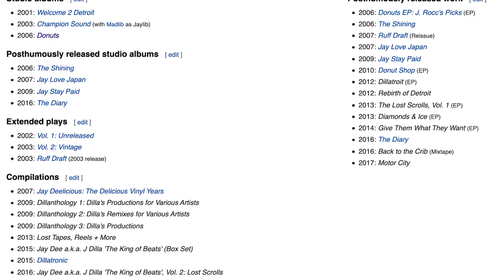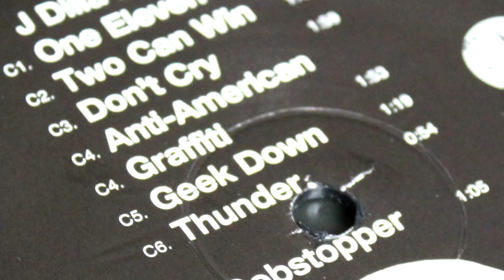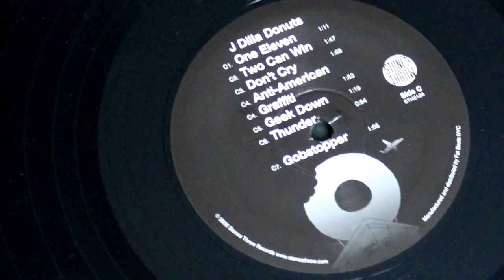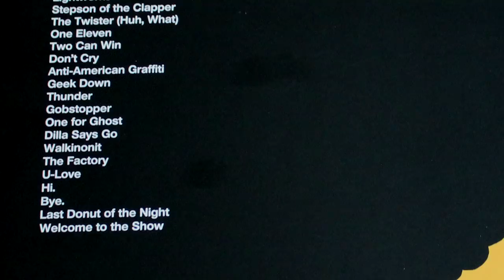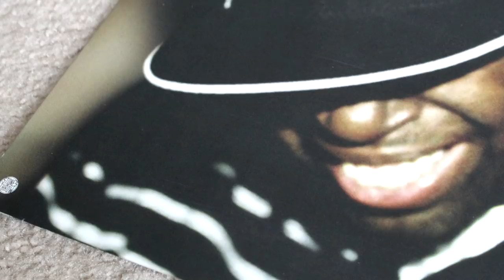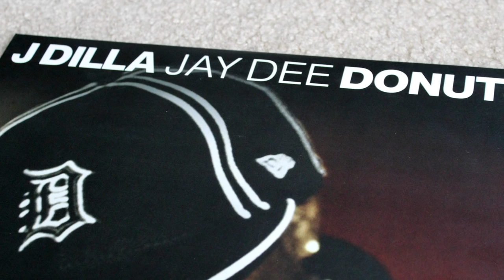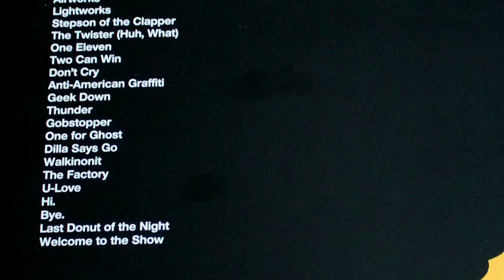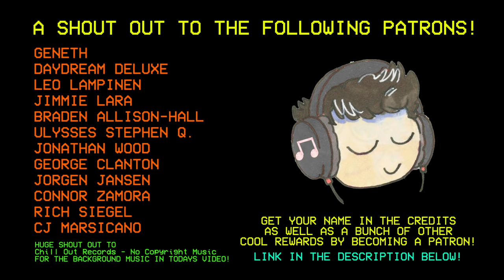The Story of J Dilla's Donuts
The Story of J Dilla's Donuts | Known by many as the “godfather of lo-fi hip hop”, James Dewitt Yancey, or better known by his stage names as Jay Dee or J Dilla, has become immortalized in hip hop history as one of the most respected and beloved producers in the game.

We are going to take a look at one of his most famous works ever, a 31-track studio album that would be released on his 32nd birthday, and three days before his tragic passing. I am talking of course about, the world, the sound, and the texture of “Donuts”, I want you and I to explore this album today and let us find out just how GOOD was J Dilla’s “Donuts” Actually?

Shout out to the following Patrons!:
- Ganeth
- Daydream Deluxe
- Brent Vallefuoco
- George Clanton
- Connor Zamora
- Jimmie Lara
- J. Jansen
- Rich Siegel
- Jonathan Wood
- Ulysses Stephen Q.
- Braden Allison-Hall
- Leo Lampinen
- CJ Marsicano

Looking to grow your Youtube Channel? Click this link to download TubeBuddy as it has helped me organize and optimize how I format my videos on YouTube!

ur boi,
Pad Chennington